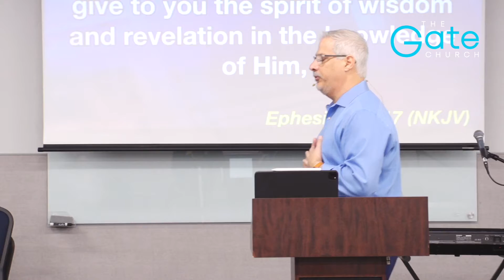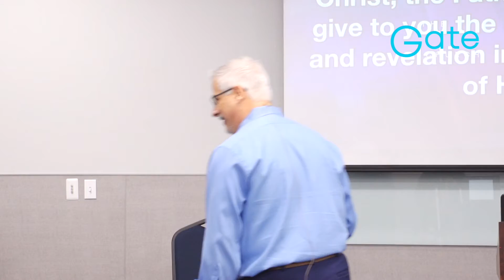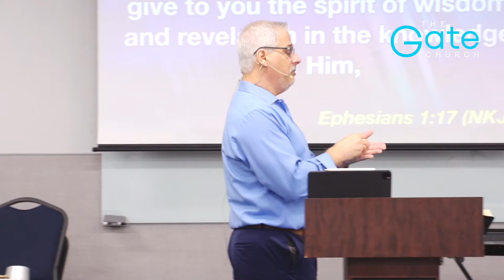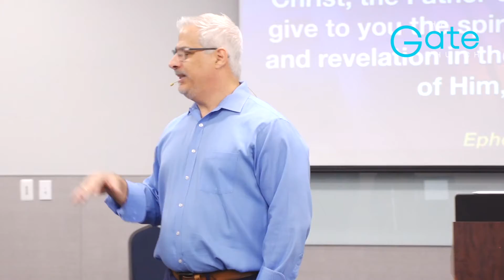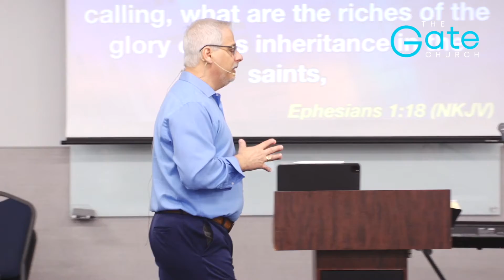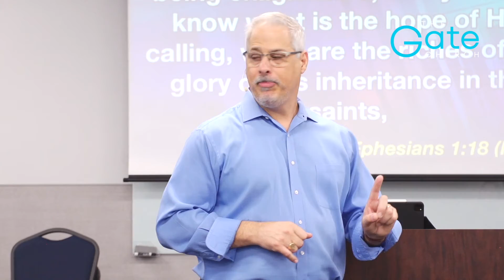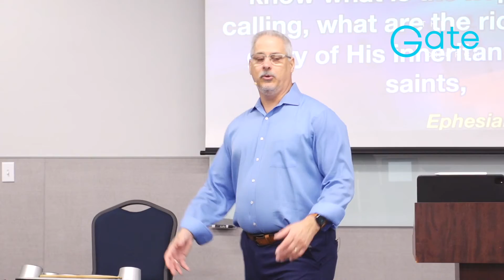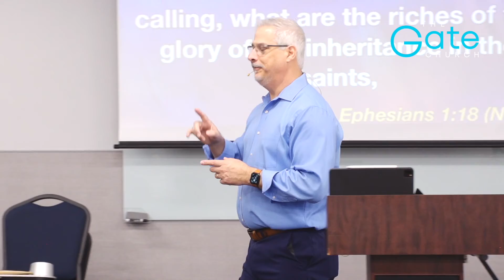The Priestly Ministry- Those Who Draw Near to God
God has called us all to be priests. God is asking you how close do you want to come? This is how to draw near to God.

This church service was recorded on March 28, 2021 at The Gate Church In Jacksonville, FL.